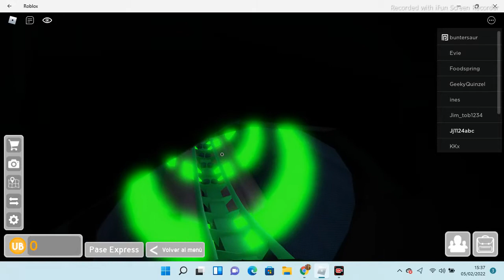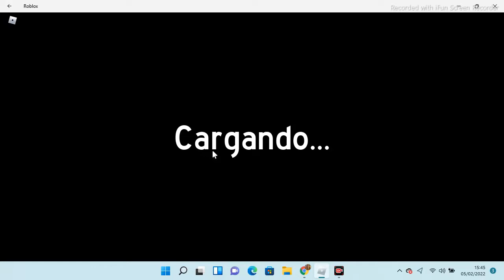parque universal ciencia ficcion y parque jurasico